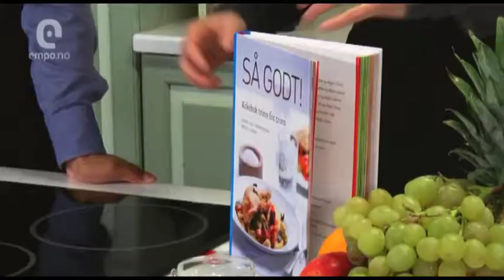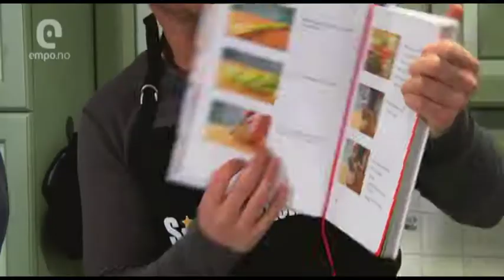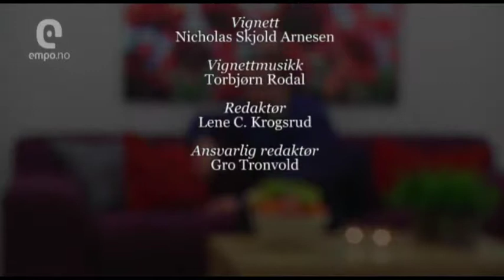Stjernekokken - med Harald Eia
Program: Stjernekokken
Dato: 13. februar 2014
Produksjonstype: ARKIVMATERIALE

Info:
Mats er utviklingshemmet og skal flytte for seg selv. Problemet er at han ikke kan lage mat! Løsningen? Han inviterer kjente gjester inn på kjøkkenet. Sammen lager de mer eller mindre velsmakende retter...og om ikke alle rettene blir like stor suksess, så er i hvert fall stemningen god!

Tags og stikkord: EmpoTV, Empo TV, Norsk TV, Norsk Fjernsyn, Empo Media, sending, sendinger, program, TV-program, Norge, reportasjer, innslag, utviklingshemmet, utfordringer, stjernekokk, kjendiskokk, lager mat, matlaging, lage mat, intervju med en kjendis, arkiv, arkivmateriale, informasjon, nyttig, interessant, Mats Sollid.